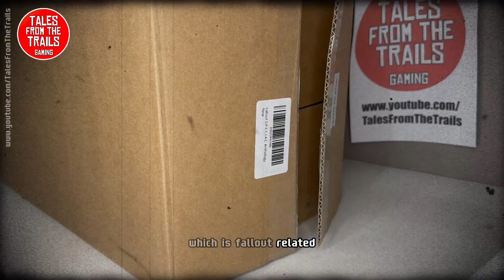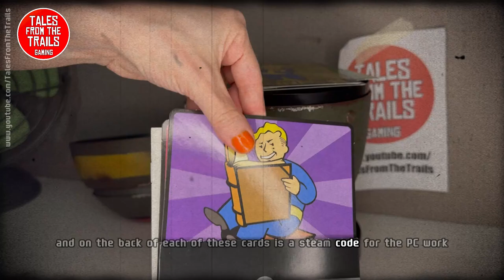Unboxing: Fallout S.P.E.C.I.A.L Anthology Set | Mini Nuke with Games!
This is an unboxing video featuring the Fallout S.P.E.C.I.A.L Anthology Set which comes with a electronic mini nuke and steam keys for 6 fallout games!

Steam Keys included (PC)
- Fallout 76
- Fallout 4 Game of the Year (includes all DLCS)
- Fallout New Vegas Ultimate Edition (includes all DLCS)
- Fallout  3 Game of the Year (includes all DLCS)
- Fallout 2
- Fallout 1

I got mine from Amazon UK for £65 (August 2024)

*** About Me ***
I am a British self-employed female Artist, Gamer, and Content Creator, I started out my gaming content over 2 years ago on YouTube with several thousand amazing subscribers.